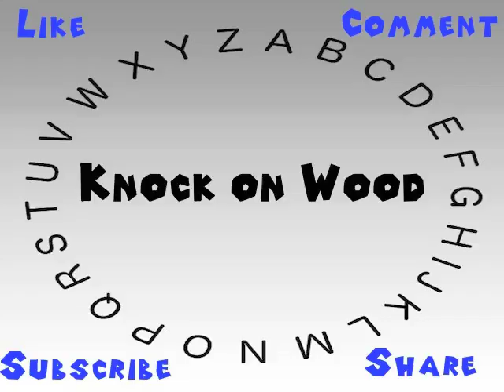How to Say or Pronounce Knock on Wood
This video shows you how to say or pronounce Knock on Wood.

How accurate does it say Knock on Wood? How would you say Knock on Wood?